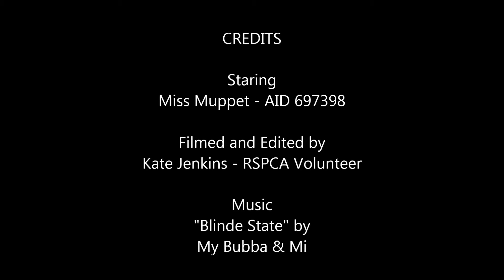Miss Muppet - Adopted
Meet Miss Muppet, a 4.5 year old Domestic Short Hair at RSPCA Qld's Wacol shelter (animal ID: 697398)

I'm Miss Muppet. I love nothing more than being right by your side. I'll lovingly rub my face all over you & cuddle up to you at every opportunity. When you arrive home I'll greet you at the door with an excited "meow" & plenty of loud purrrs. Another thing, I love to eat.. I guess I'd be able to jump higher & reach my toes if I lost a little weight. If you want to be my weight loss sponsor and take me home, I would love to be your "biggest loser".